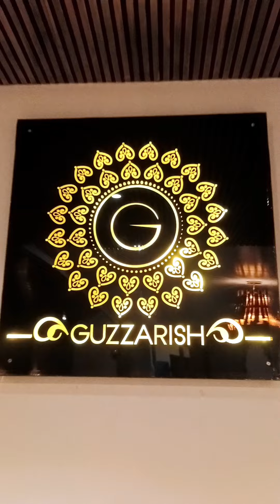मानव जन जागृति संस्थान द्वारा चतुर्थ स्थापना दिवस समारोह की तैयारियां